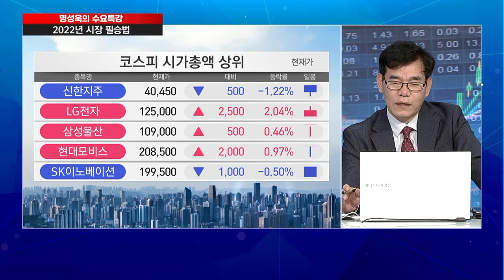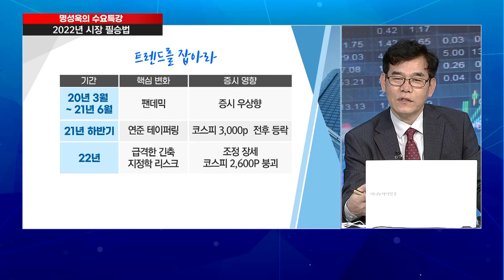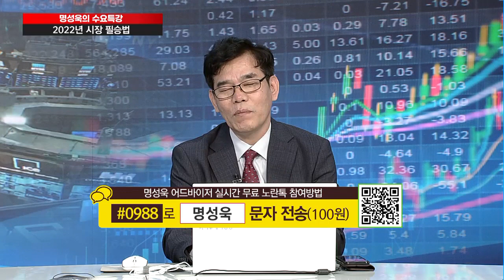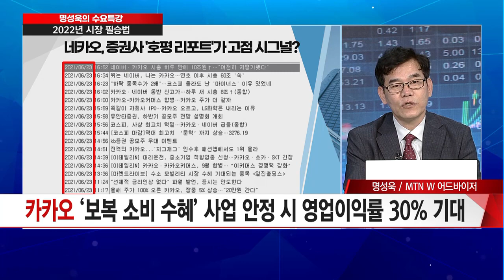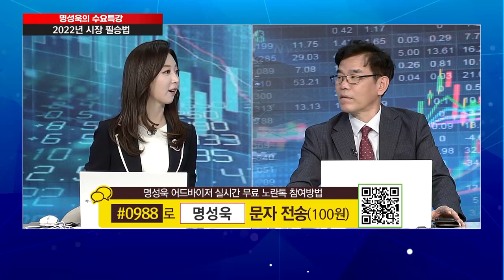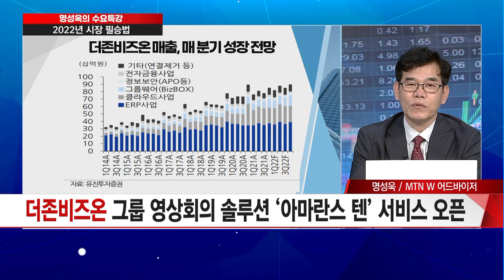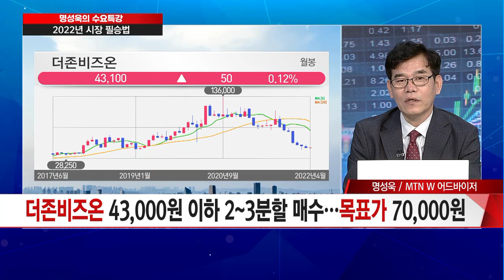[수요특강] 시장의 흐름이 바뀐다! 2022년 시장 필승법 / 머니투데이방송 (증시, 증권)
04/13 출발! 성공투자